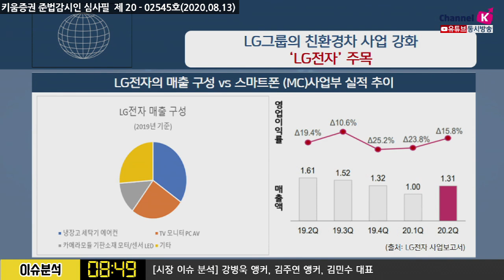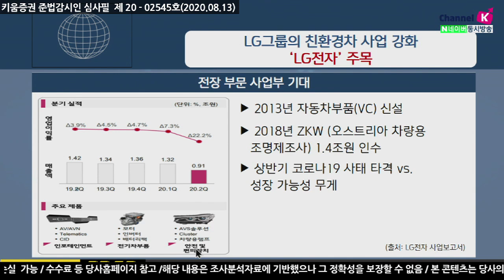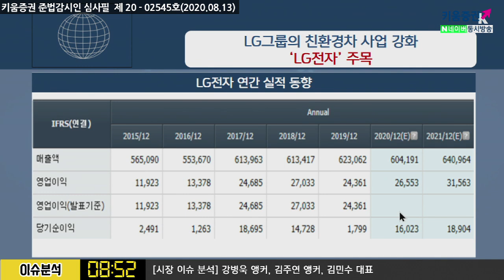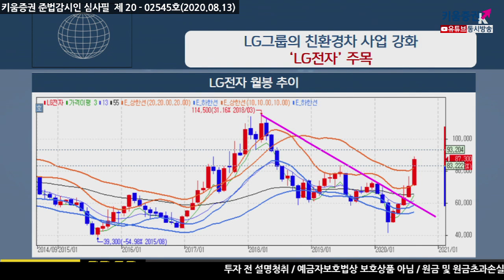LG그룹의 친환경차 사업 강화 'LG전자'주목 (이슈분석.시장분석/20.08.13)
내연기관차 종식 + 전기차 IT 총합체 시각 (IT 기업 유리)
LG전자 전기차 등 친환경 자동차부품 사업
LG디스플레이 자동차용 디스플레이
LG이노텍 차량용 센서 + LG하우시스 경량화 소재 등

LG그룹 주요 계열사 자동차부품 수주 잔액 210조원 VS 작년 130조원
LG화학 150조원, LG전자 53조원, LG이노텍 10조원 등
강병욱, 김주연 채널K 앵커, 김민수 펠리즈투자&리서치 대표